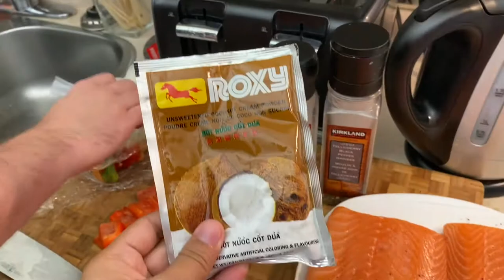How to cook Salmon in coconut milk